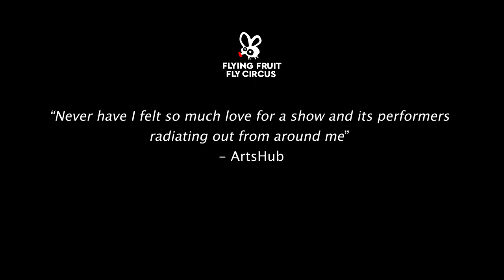Back in the Big Top 2019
Highlights from Back in the Big Top, performed by the Flying Fruit Fly Circus in the 2019 Borderville Circus Festival, celebrating the company's 40th anniversary.

Filmed by Carnival Cinema.